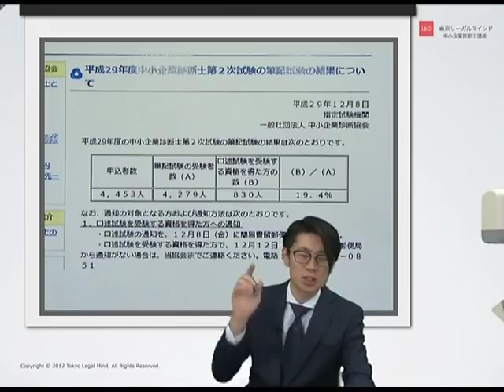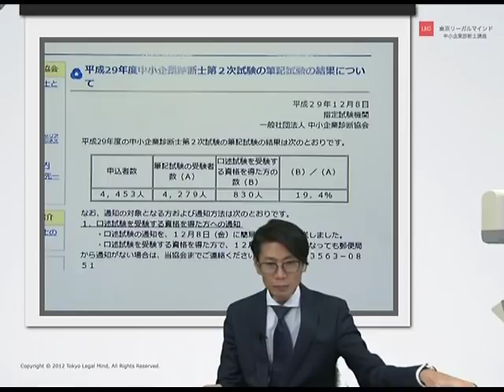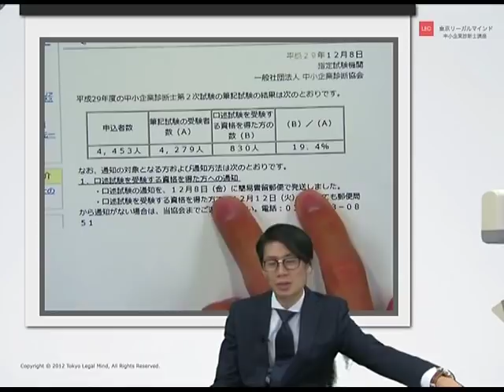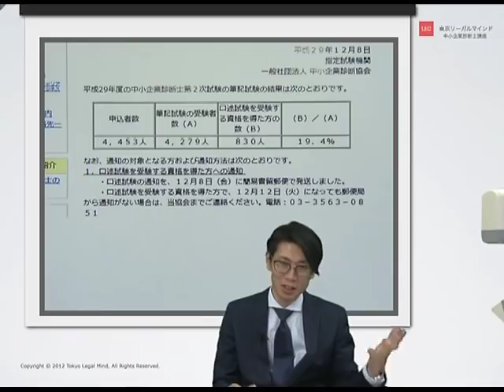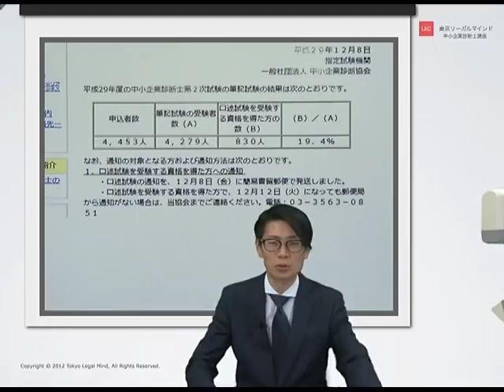【LEC診断士】合格発表をうけてLECが緊急提言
平成２９年診断士２次筆記試験の合格発表をうけてＬＥＣから緊急提言です。